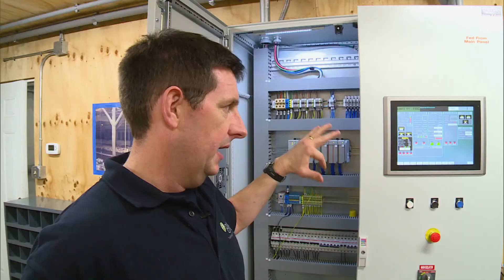Maryland Farm & Harvest: Poop to Power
Chicken manure is abundant on Maryland's Eastern Shore, where millions of chickens are raised each year. Murphy Farms in Rhodesdale is the first Maryland poultry operation to install cutting-edge technology developed in Ireland that aims to get rid of it by using it as fuel to heat the farm's chicken houses and generating electricity.

For full episodes and more information about Maryland Farm & Harvest,